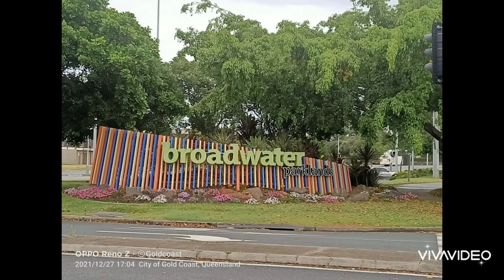marina mirage lights and narrow neck beach